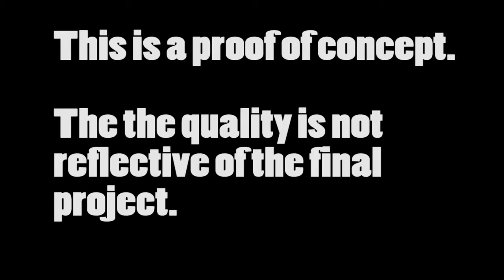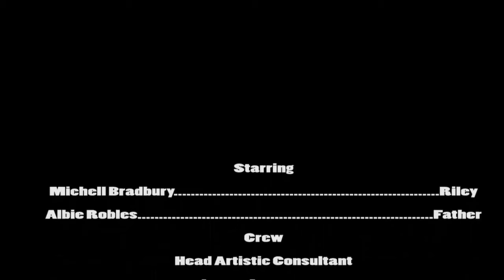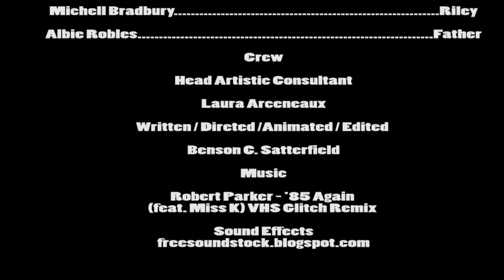Riley (Proof of Concept)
Here is a proof of concept for Benson Satterfield's upcoming animated web series, "Riley". I will provide the voice for a mysterious figure known as Father.

    Natalie Shaw | Bonafide & Emerging Artists